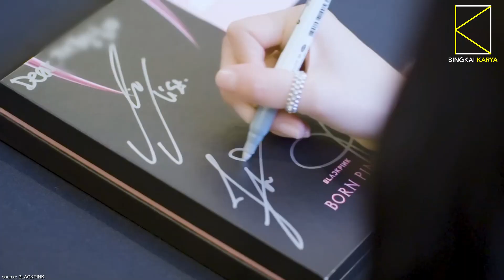BLACKPINK Announced Dates and Venues for Japanese Tour, Coming to Japan in 2023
Blackpink announced the final dates and venue for the Japanese tour, BLACKPINK BORN PINK World Tour Japan. They will come to Japan on April 8 and 9 and June 3 and 4, 2023.